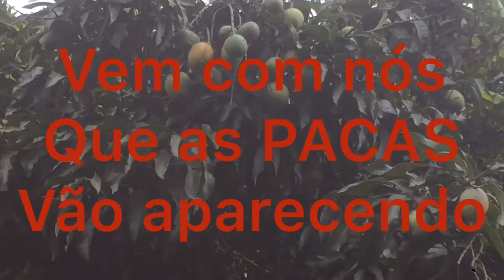Paca COMENDO muito na CEVA Nova